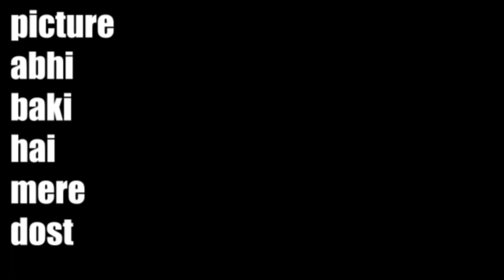Shooting a Nighttime Music Video - Behind the Scenes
SHOOTING A MUSIC VIDEO IN NIGHT | isthatabhi

If you are reading this then comment " alok op "